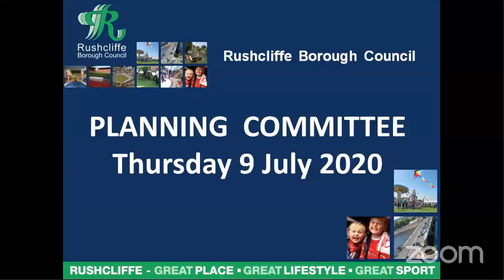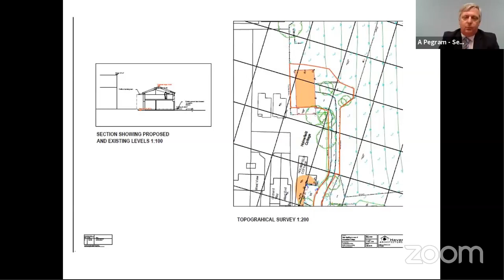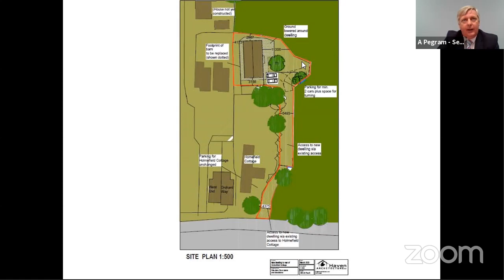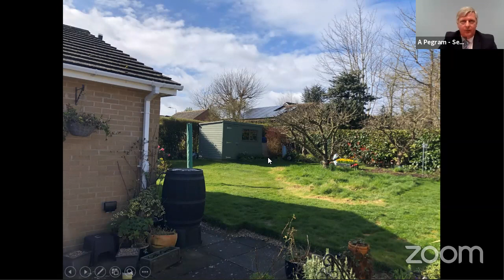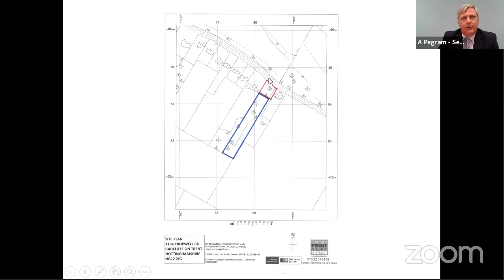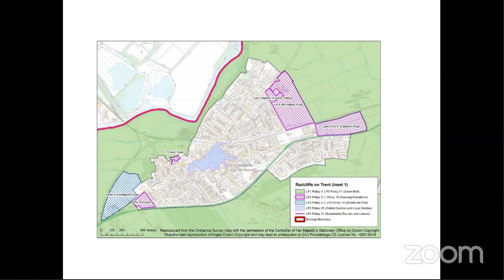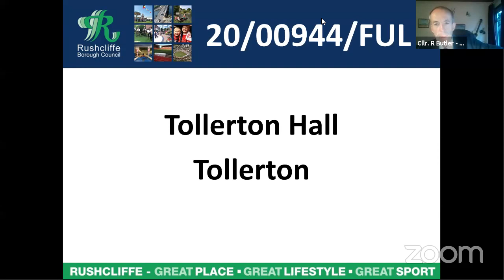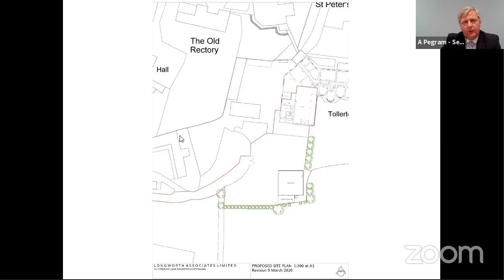Planning Committee 9 July 2020